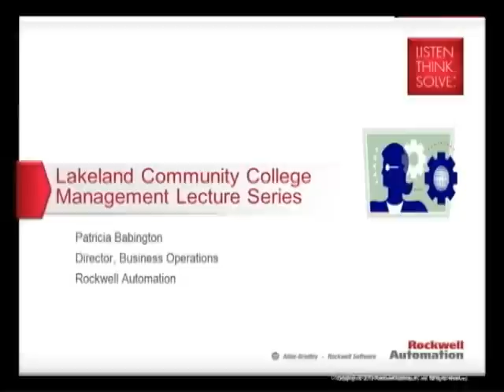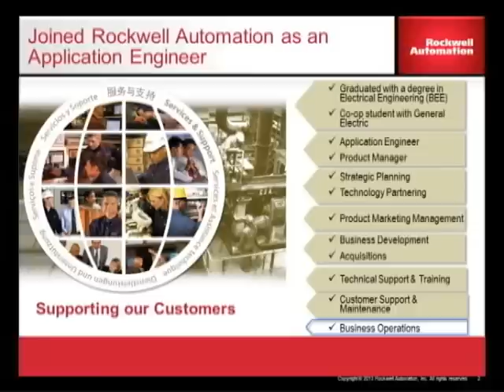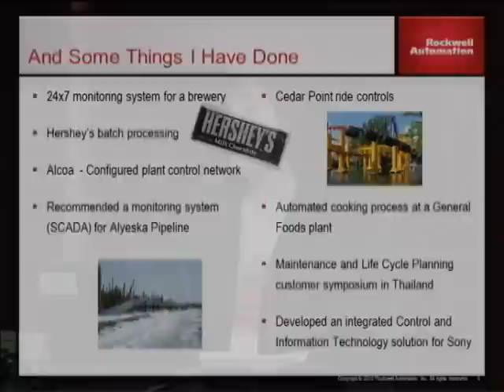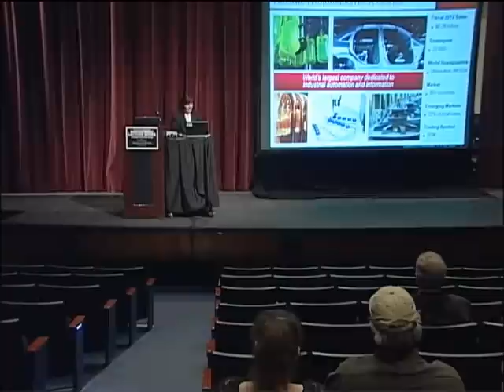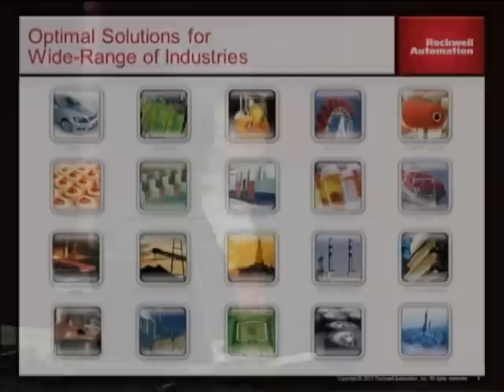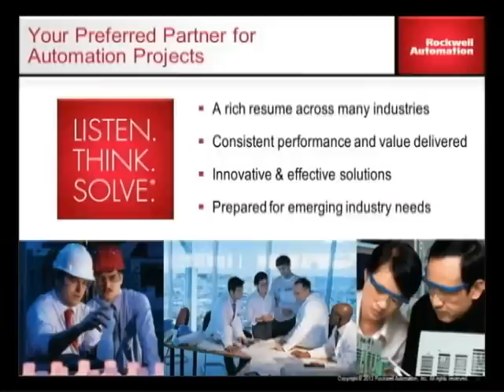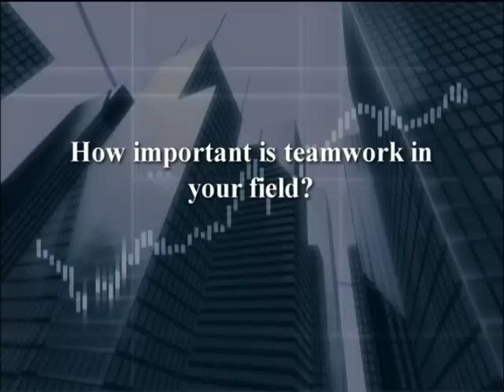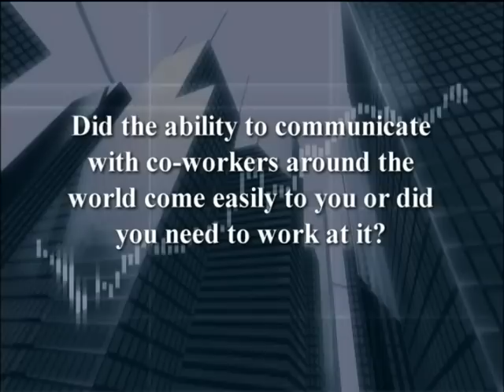Management Lecture Series - Patricia Babington, Rockwell Automation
April 16, 7:15 p.m.
Patricia Babington, director, Architecture & Software
Rockwell Automation

Patricia Babington joined Rockwell Automation in product marketing as an applications engineer in the programmable controller business. She has held various roles in the product businesses as product manager, director of the programmable controller business, and director of business development and acquisitions.

In 1995, she moved to the services business as the general manager of customer support and training. In 2004, she came back to the architecture and software business to drive operational performance of the five architecture and software businesses.

Babington leads the development and implementation of programs that are focused on accelerating achievement of the organization's low-cost supplier and continuous process improvement business strategy.

She hold's a bachelor's degree in electrical engineering from Cleveland State University and is a trained Six Sigma Blackbelt.

For over three decades, managers who have led many of Northeast Ohio's most prominent businesses and institutions have appeared on this series. They share their success stories, strategies, business outlooks, and career opportunities with Lakeland students and the general public in this forum. The event is free and open to the public.